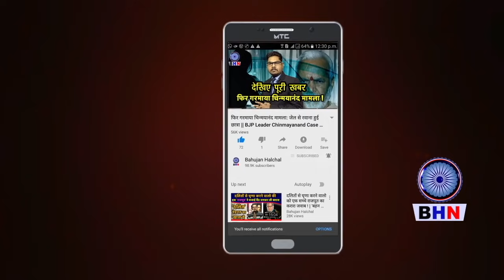भरी संसद में भिड़ गए मल्लिकार्जुन खड़गे, पीयूष गोयल का गला पकड़ लिया? | Mallikarjun Kharge Speech